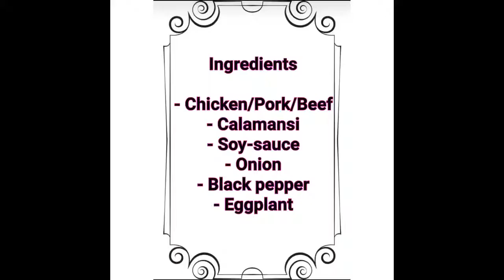Chicken Bistek | Bistek with a twist | Bistek with talong | Mommy's Best Version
Chicken bistek with a twist of egg plant.